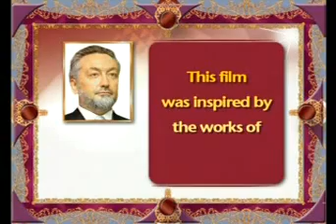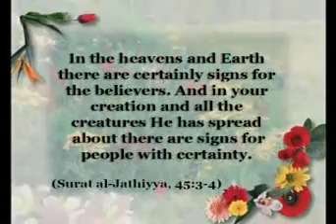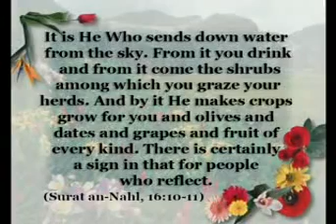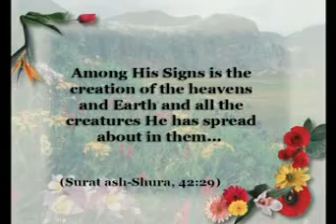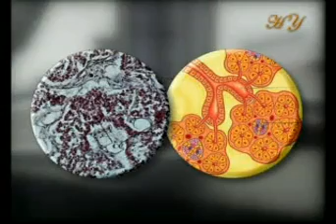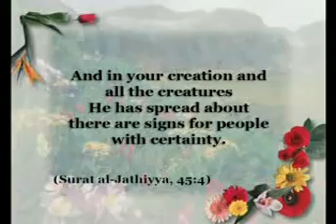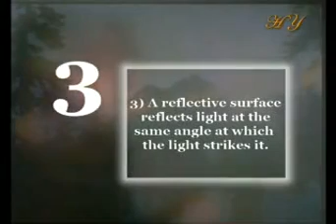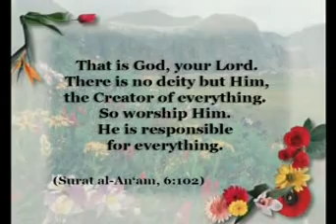The Signs in Living Things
Documentary by Harun Yahya